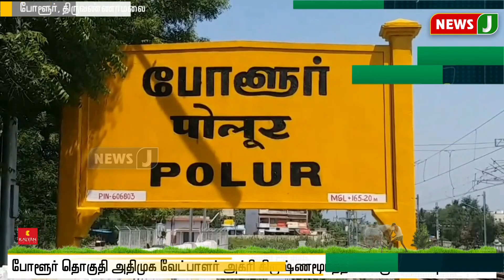போளூர் தொகுதியில் வாக்கு சேகரித்த அதிமுக வேட்பாளர் அக்ரி கிருஷ்ணமூர்த்தி!